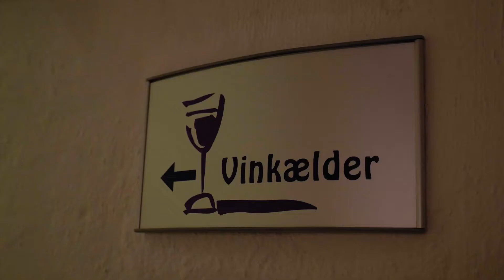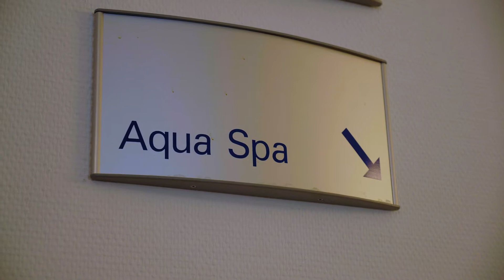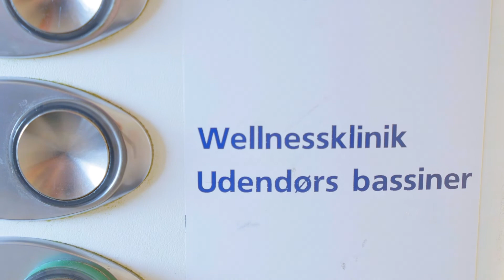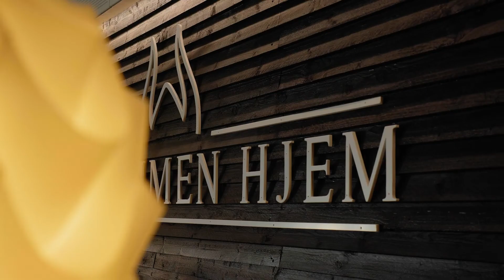Hotel Vikings historie - del 1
I denne første del om Hotel Vikings historie giver Brian dig et indblik i, hvordan det hele startede. Hør ham fortælle om, hvornår hotellet blev bygget, hvorfor det hedder "Hotel Viking", hvordan det har været at vokse op på et hotel og meget mere 🤩

Du kan også besøge vores hjemmeside, skulle du være interesseret i at komme og besøge os og nyde vores lækre spa-og wellnessområde 🥰